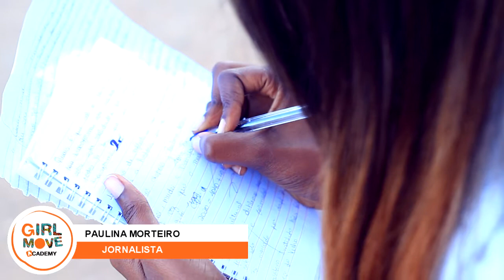PAULINA MORTEIRO - JORNALISTA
PM FRANCO TV
[Inovando Para Si]